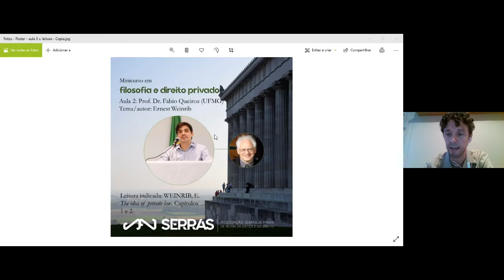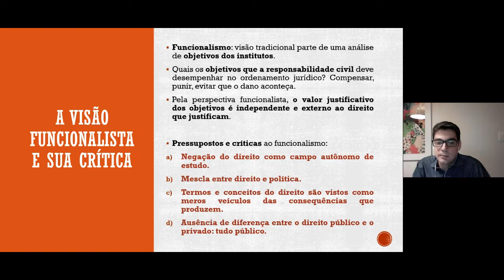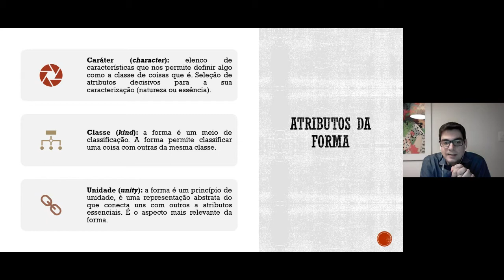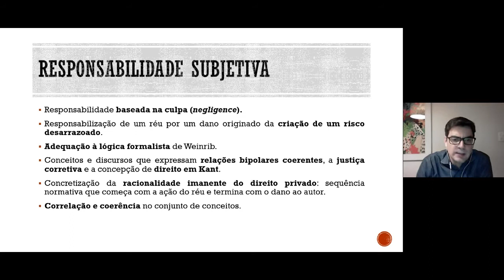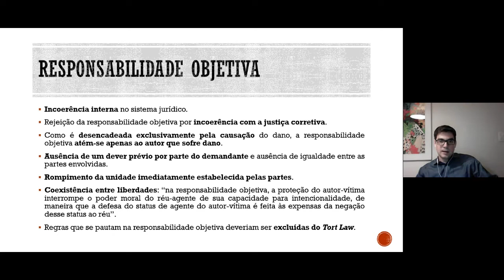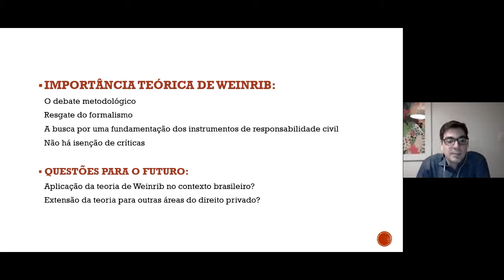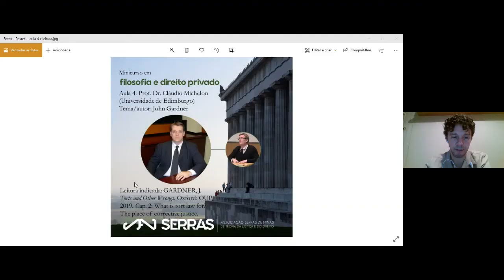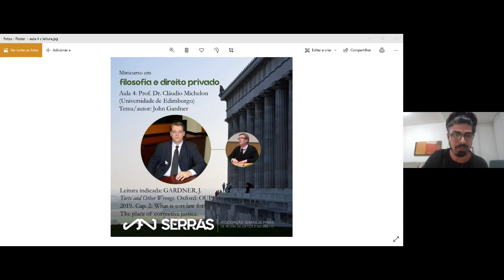Minicurso em filosofia e direito privado - 29/10/2020 (Prof. Dr. Fábio Queiroz)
A Associação Serras de Minas se propõe a pensar a relação entre filosofia e direito privado a partir de autores contemporâneos que se debruçam sobre o tema (tais como Peter Benson, Jules Coleman, Arthur Ripstein e Ernest Weinrib) ou cujas teorias tenham implicações importantes para essa área do direito (Jürgen Habermas, Axel Honneth e John Rawls).

29/10/2020 - Prof. Dr. Fábio Queiroz (professor da UFMG) trata do pensamento de Ernest Weinrib